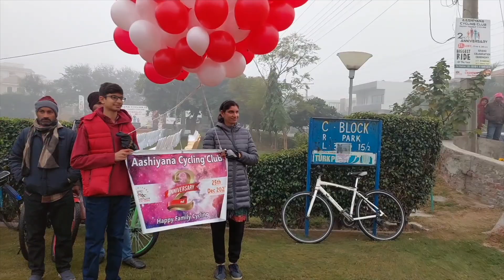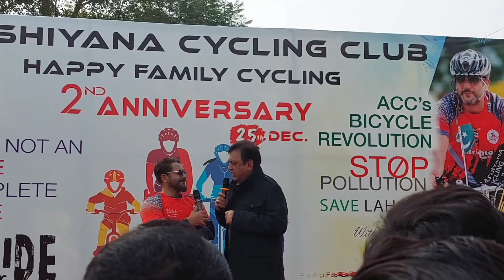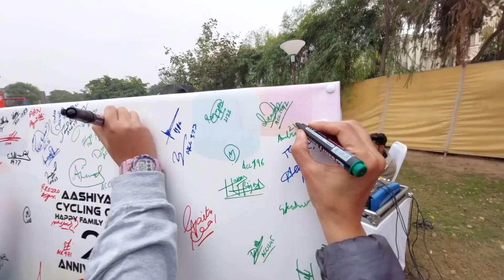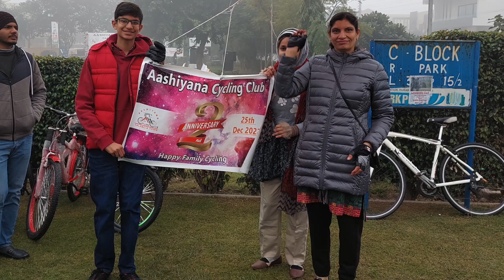🚴Cycling with 600+ Cyclists at ACC 2nd Anniversary! Largest Cycle Marathon in Lahore Pakistan